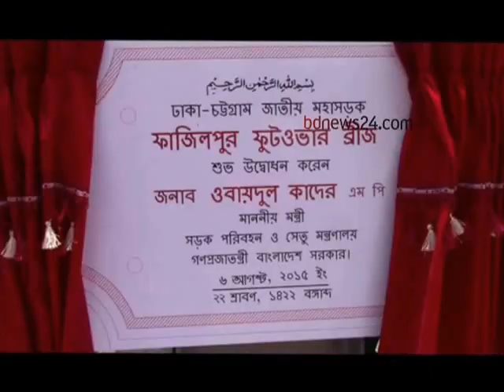Transport Minister Obaidul Kader Feni